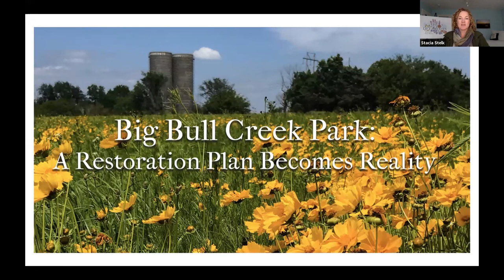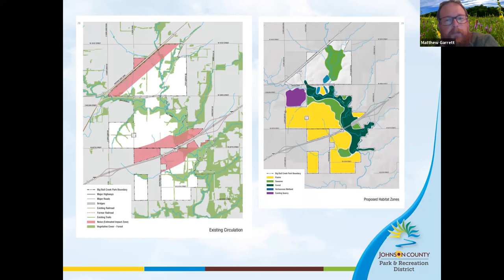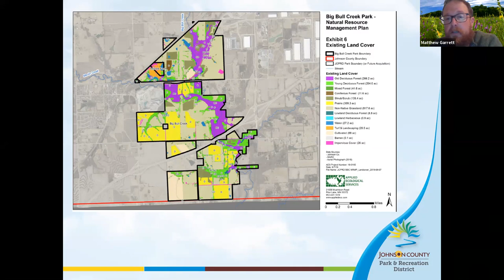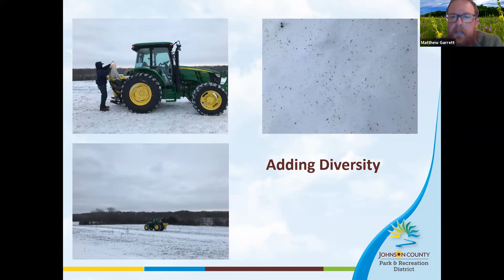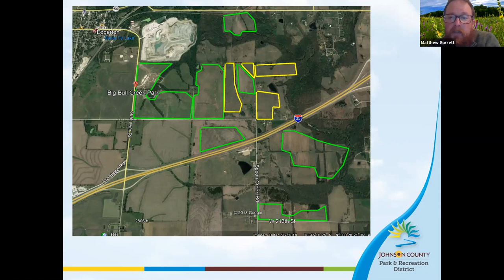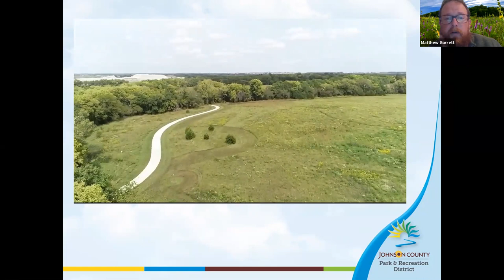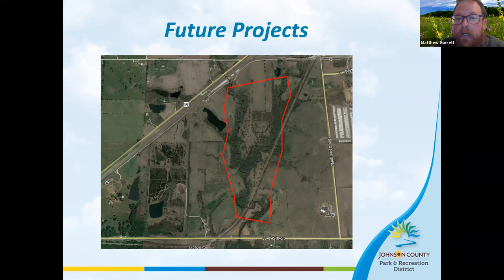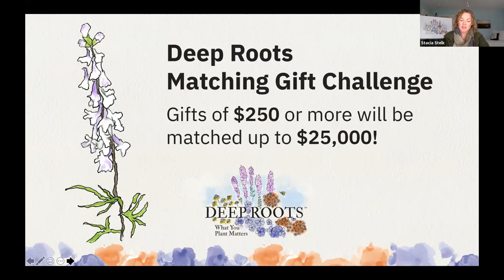Big Bull Creek Restoration Webinar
This webinar was recorded on Wednesday, October 28, 2020. Matt Garrett describes his work on the Big Bull Creek restoration project in Johnson County, KS. For more information about Deep Roots and other upcoming events, visit deeprootskc.org